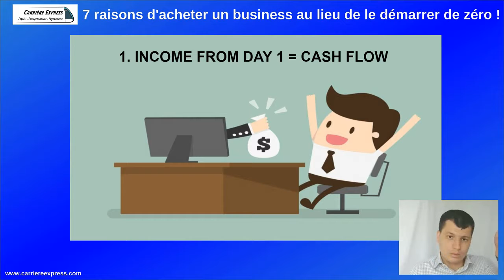7 raisons d'acheter un business: #1 Des revenus dès le premier jour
7 raisons d'acheter un business au lieu de le démarrer de zéro:  #1 Des revenus dès le premier jour

L'achat d'une entreprise est une voie d’accès à entrepreneuriat négligée. Pourtant elle a des avantages non négligeables.

Rejoignez-nous sur notre groupe FB où nous faisons nos émissions live 1 fois par semaine